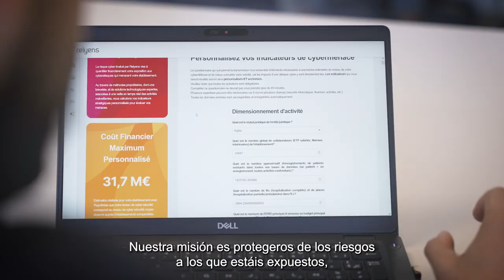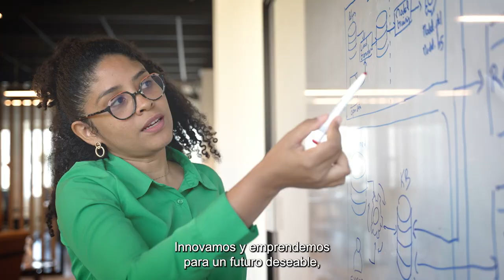Anticipar hoy, para proteger mañana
Relyens revela su nuevo manifiesto de marca.

"Anticipar hoy, para proteger mañana." es la promesa que hacemos hoy a nuestros clientes europeos y, más ampliamente, a la sociedad.

La hacemos realidad a través de nuestra nueva película de marca que reúne a un total de 78 participantes: 40 empleados de nuestro grupo, equipos del Hospital de Aviñón y el Ayuntamiento de Donnery, y jóvenes padres con sus recién nacidos.

La contribución de todos ellos ha desempeñado un papel esencial en la promoción de nuestra misión y el compromiso de los actores de la atención y los territorios al servicio del interés general.

Un gran agradecimiento a nuestros equipos, al Hospital de Aviñón y al Ayuntamiento de Donnery por su cálida bienvenida, disponibilidad y organización ideal de las grabaciones.